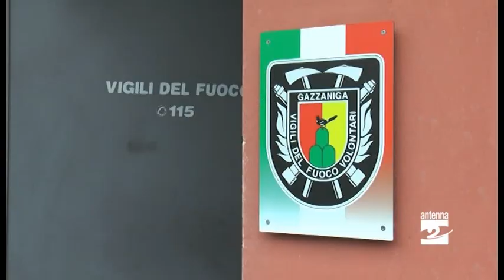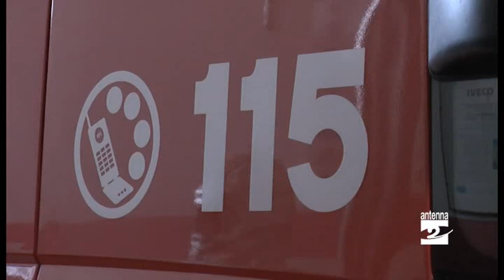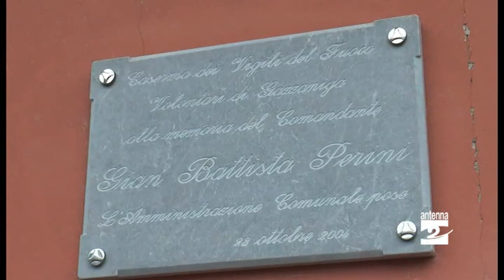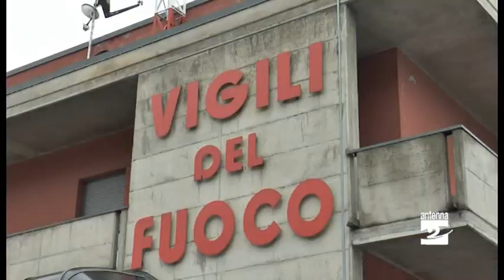Nel 2019 oltre 350 interventi per i vigili del fuoco di Gazzaniga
esta per Santa Barbara, domenica 22 dicembre, al distaccamento dei vigili del fuoco di Gazzaniga. I volontari si ritroveranno come ogni anno con familiari e autorità per ricordare la loro protettrice. Un’occasione anche per tracciare un bilancio dell’attività nel 2019.